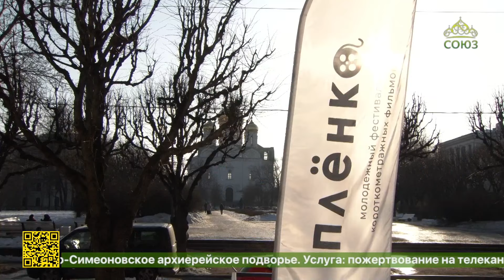В Санкт-Петербурге подвели итоги пятого кинофестиваля любительских короткометражных фильмов «Плёнка»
В Санкт-Петербурге подвели итоги пятого кинофестиваля любительских короткометражных фильмов «Плёнка». Первая круглая дата в жизни этого кинофорума даёт надежду на продолжение работы молодёжи в области экранных искусств. Ведь количество участников удвоилось, да и качество работ растёт.